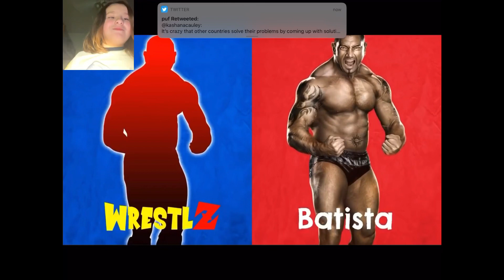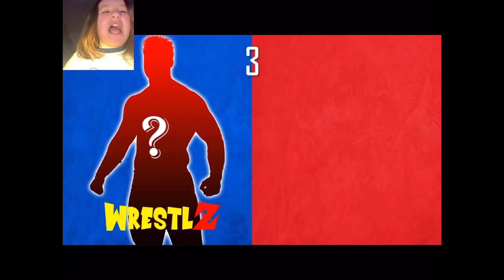Guessing the superstars!